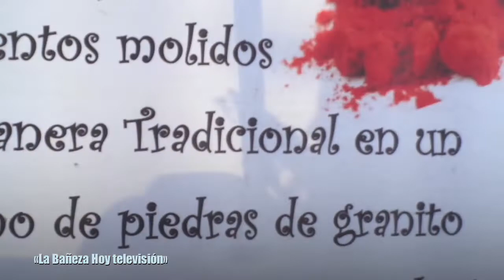Molino de Pimentón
REPORTEROS HOY
Hoy entrevistamos a un pequeño negocio que se dedica a fabricar artesanalmente pimentón
¿Sabías que el pimentón se elabora moliendo pimientos?
¿y sabes cuantos kilos de pimientos se necesitan para sacar un kilo de pimentón?
Nuestro entrevistado nos lo explica